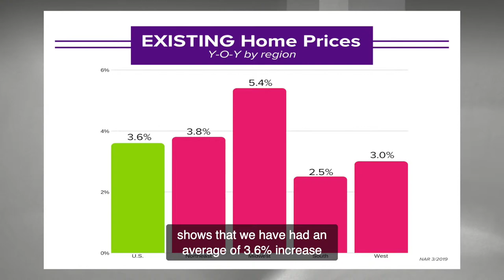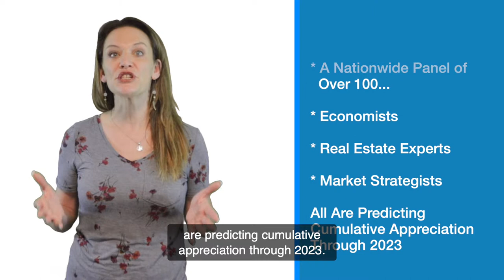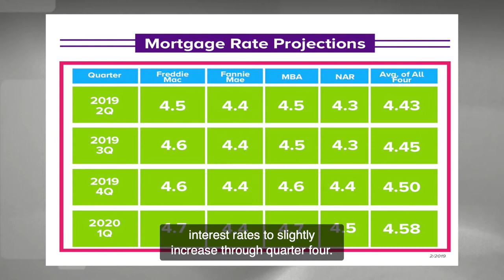May Market update Casper Wyoming